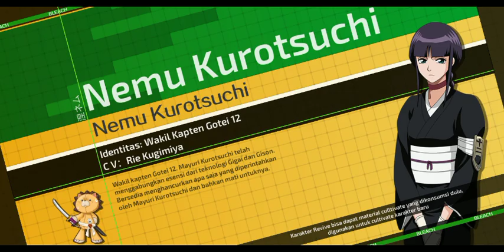Chapter: Soul Reaper Agent 2 | LOVE•MOMO HINAMORI LVL POWER UP R85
Team Bleach ( Bankai•Renji Abarai - Love•Momo Hinamori - Kaname Tosen ) The Best Power

Selamat Datang dan Kembali Lagi Bersama Saya di Youtube Channel HAKAR GAMING,,  Mohon Maaf Jika Suaranya Terlalu Berisik,, Dikarenakan PC Saya Kurang Memadai dan Dengan Video yang Saya Upload ini Dengan apa adanya Semoga Kalian Terhibur untuk Seterusnya Bro...

Jangan Lupa Jaga Pola Makan yang Bergizi dan Cukup Istirahat ya Jangan Terlalu Tidur Malam Karena Tidak Baik Untuk Kesehatan...

Pengembangan bersama KLabGames
Game Mobile 3D BLEACH pertama yang asli

Fitur Game

-- Diambil dari cerita Anime Klasik, Cerita tentang Agen Shinigami --
Pengembangan bersama KLabGames,
Karakter Anime yang Original, Cerita & Skill Shinigami yang klasik,
MMORPG 3D BLEACH pertama yang asli Game Mobile ARPG BLEACH！

--Pengisi suara yang asli, Ratusan CV bintang--
Aktor suara Jepang yang sangat populer, audio-visual yang luarbiasa,
CV Anime Original, Memberikan perasaan yang lebih mendalam,
Mengajakmu pergi ke sisi lain dunia!

--3D World Open Map，Bebas mengeksplorasi Hueco Mundo --
Sudut pandang bebas rotasi 360 derajat，Muncul lagi di Soul Society, Human World, Hueco Mundo.
Tempat kenangan seperti klinik Kurosaki, Toko Urahara, Distrik Rukon, Las Noches dan lainnya,
Singkirkan gameplay yang mudah dan membosankan seperti mode misi, Eksplorasi Human world dan Hueco Mundo kapan saja!

--Gotei 13 berkumpul kembali, Rasakan petarungan yang luarbiasa keren--
Bankai! Rasakan kekuatan ketika Ichigo Kurosaki menebaskan Zanpakuto！
Kendalikan karakter klasik seperti Byakuya Kuchiki,、Kenpachi Zaraki、Uryu Ishida,
Bentuk formasi terkuat dan rasakan pertarungan yang lebih realistic

--Multiplayer Real Time Battle，Jadilah Shinigami sejati --
PVP Mode yang baru, PVP Solo Battle Real Time,
Lawan Boss terakhir, Aizen bersama teman-temanmu,
Dan juga Unlimited Multiplayer Battle di Hueco Mundo juga,
Gabung untuk bertempur bersama dan maju bersama sampai babak terakhir！

Sampai Jumpa di VIdeo selanjutnya Bro :)...